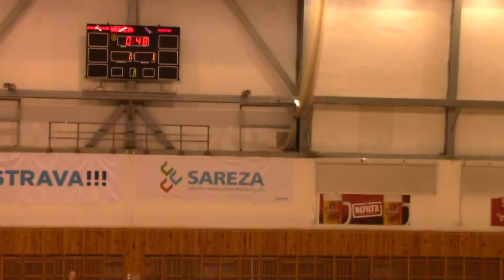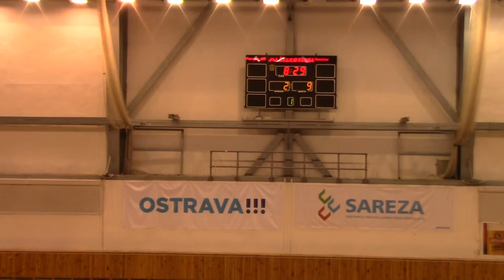1. poločas TJ Sokol Poruba new 06 - SKH Polanka n. Odrou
TURNAJ MASTER PORUBA 2018
1. poločas TJ Sokol Poruba new 06 - SKH Polanka n. Odrou
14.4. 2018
výsledek 4:12 (2:9)